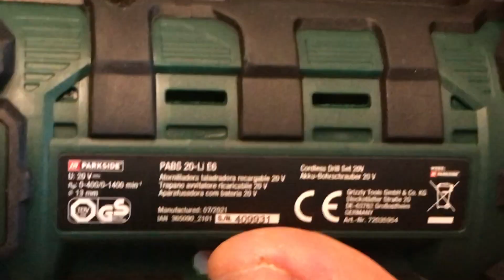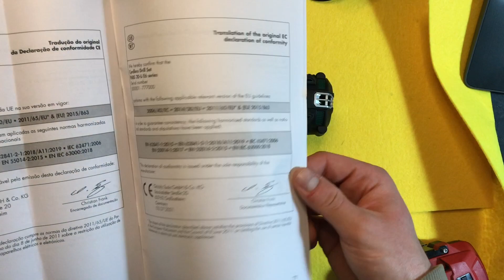Perché PARKSIDE costa poco? (EN🇬🇧⬇)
Cose che non vi dicono nessuno! apri ✌️Grazie per aver visto il video! Sono un grande appassionato di Elettronica, FaiDaTe, Audio e molto altro!
QUI SOTTO 👇 ALTRI LINK... social e la mia attrezzatura.

EN 🇬🇧 Hi! Welcome in my youtube channel! In this video, I'll explain why PARKSIDE tools have a low cost ... The parkside tools have a low cost because the project is made by important germany brands, but the realitation is made in China... The parkside is a good brand for DIY projects, but isn't Professional brand...

🔸💡 Faretto principale
🔸🗜️ Treppiedi
🔸🎤Microfono per video, per smartphone e altro
🔸🔌 Prollunga Microfono
🔸🔦 Mini-RingLight, a pinza, per selfie e video macro
🔸☀ Ring-Light grande, con treppiedi e regolazione luce e potenza
🔸 Gimbal, stabilizzatore smartphone